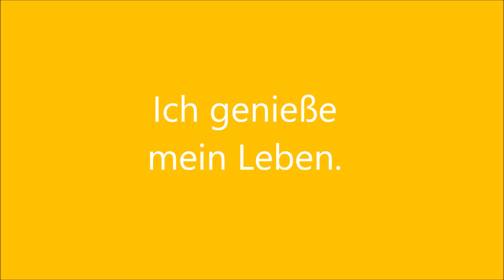Sanftes Yoga 27 - Manipura Chakra - Genießen können (Live-Mitschnitt)